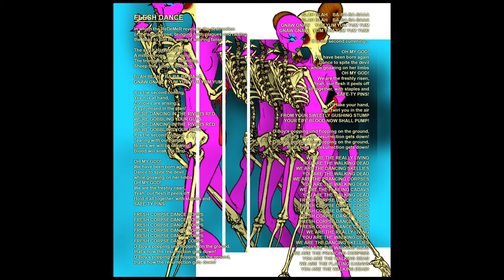ReDeMeR - Flesh Dance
Flesh Dance : Track 7 from SUPER DEATH DANCE! by ReDeMeR

This album tells the story of the ReDeMeR's rebirth in the naughts. As the prophesied savior enters their tween years they are embraced by the masses und thrust into the spotlight, a rock star to end all rock stars. In their struggle to be GOOD at everything they incorporate all styles of music people LOVE, raise the DEAD to DANCE in eternal JOY, take the Antichrist as their un-willing SUB victim (a "relationship" splashed happily across the tabloids), and unleash the wrath of GOD upon the UNWORTHY.

Flesh Dance :In which the ReDeMeR revels in the destruction of the apocalypse, bringing forth plagues and raising the dead to join his army of adoring fans:

The sky it buzzes insects,
A million frogs are singing,
The trumpets all are sounding,
Sheep they jump a-bleating.

BLAH BLAH    BA-BA-BA-BAAA
GNAW GNAW    YUM YUM YUM YUM YUM

It is the second coming,
Yes it is at hand,
Zombies are arising,
As promised in the plan!
WE'RE DANCING IN THE RIVERS RED
WE'RE GOBBLING YOUR GUTS
Tearing with our hands,
Brains we will be chewing,
Blood will soak the land

We have been born again
Dance to spite the devil
while gnawing on her limbs
OH MY GOD!
We are the freshly risen,
Yeah, our flesh it peels off
Hold it all together, with staples and
SAFE-TY PINS

that's how the resurrection gets down!
D-Boy's popping und flopping on the ground,

BLAH BLAH    BA-BA-BA-BAAA
BLAH BLAH    BA-BA-BA-BAAA

It is the second cumming...

OH MY GOD!
SAFE-TY PINS!

I'll take your hand,
und twirl you in the air
FROM YOUR SWEETLY GUSHING STUMP
YOUR LIFE BLOOD NOW SHALL PUMP!

WE ARE THE REALLY LIVING
YOU ARE THE WALKING DEAD
WE ARE THE DANCING SKELLIES
WE ARE THE PRANCING CORPSES
WE ARE THE FLAILING CADAVS

*Mix of live performances at the Mutiny 11/10/2012 with Human Aftertaste, and Quenchers Saloon 12/21/2012 at the End-of-the-World Party with Silver Abuse and Ratso from Chic-a-go-go!*